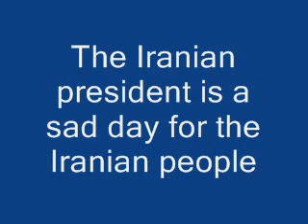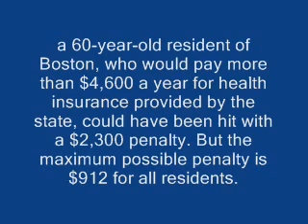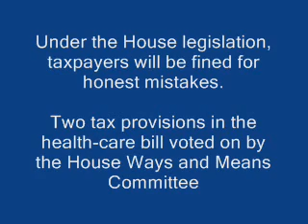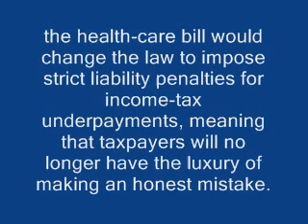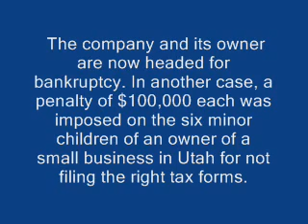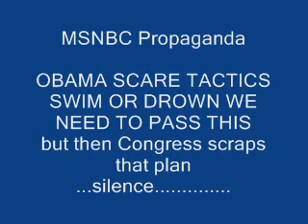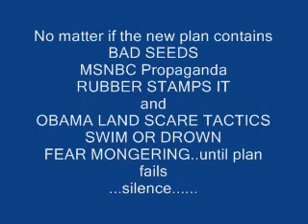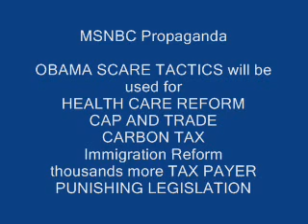Aliens Childrens Anthology Sep 21, 2009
Hobo and his friends  episode 169